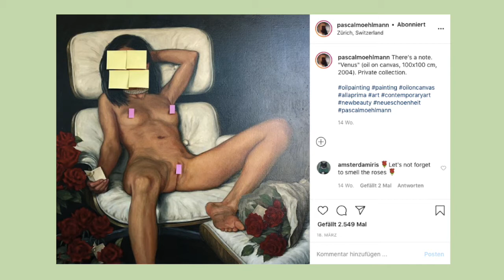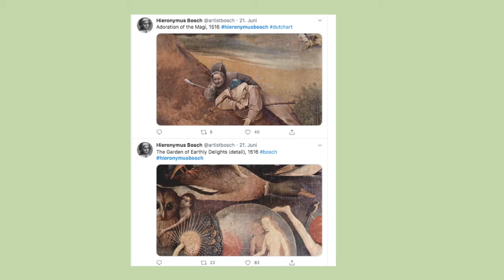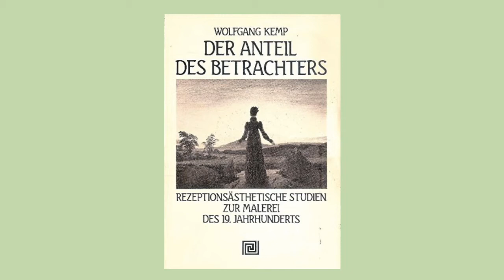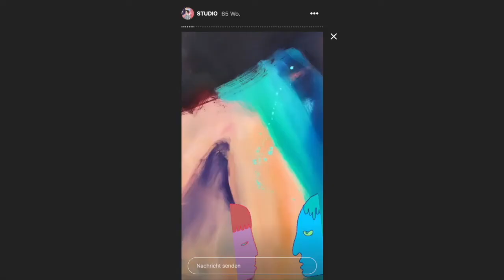*VORTRAG* Die zwei Orte der Kunst: Original und Reproduktion (Wolfgang Ullrich)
Die zwei Orte der Kunst: Original und Reproduktion
von

Der Vortrag wurde am 2. Juli 2020 auf der Preview der Art Fair Mannheim gehalten.

Lange schien klar: Man muss Kunstwerke im Original betrachten, um sie richtig erleben zu können. Aber stimmt das? Spätestens in Zeiten von Online-Messen, geschlossenen Museen und mächtigen Social-Media-Plattformen wird bewusst, wie oft Kunstrezeption anhand von Reproduktionen stattfindet. Das heißt aber auch, dass ein Werk nicht nur als Original überzeugen, sondern vor allem ‚instagramable’ sein muss, um Erfolg zu haben.

Der Vortrag ist eine Fortsetzung von Überlegungen, die ich in meinem 2009 erschienenen Buch „Raffinierte Kunst. Übung vor Reproduktionen“ entwickelt habe. Mehr dazu hier: